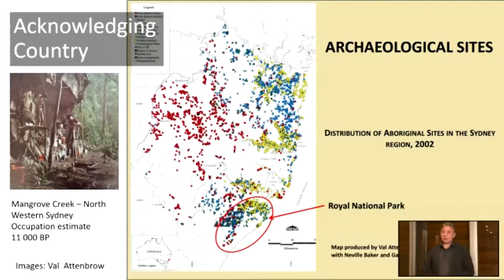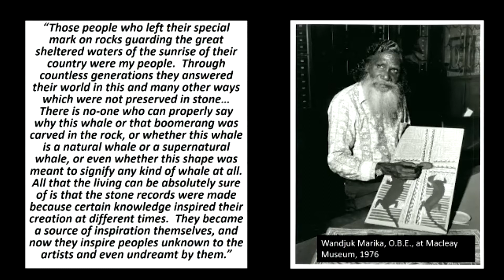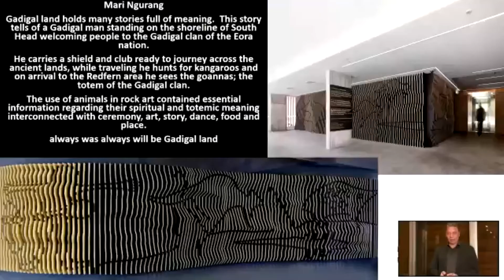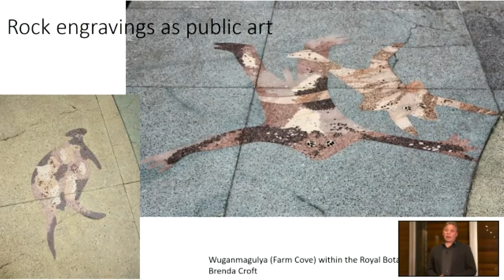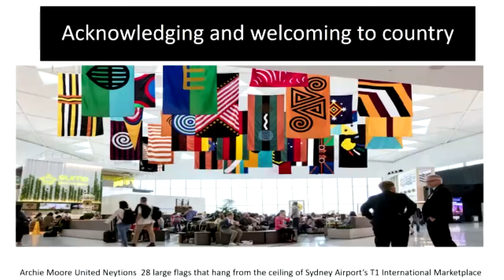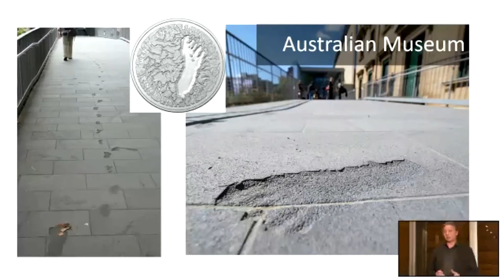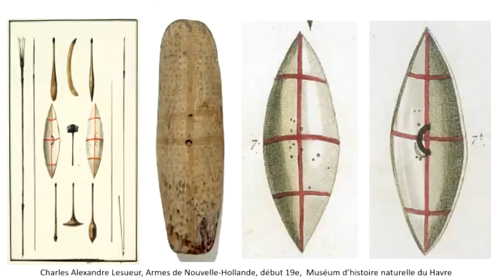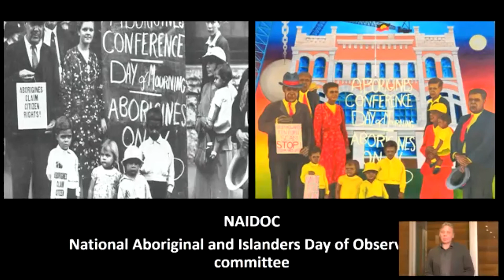First Nations Speaker Series – Articulating Sydney’s Aboriginal past in the public realm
Presenter: Matt Poll, Manager, Indigenous Programs at Australian National Maritime Museum.

Recorded at The Mint, Sydney on Wednesday 13th October, 2021. Images included in the presentation were provided by Matt Poll.

The First Nations Speaker Series is presented by Sydney Living Museums, GML Heritage and the Research Centre for Deep History at the Australian National University.

Articulating Sydney’s Aboriginal past in the public realm

Along Australia’s east coast, Greater Sydney is unique, with over 800 known Aboriginal rock engraving sites recorded across Ku-ring-gai Chase National Park alone, each containing multiple motifs and designs denoting a rich artistic vocabulary. Being one of the largest outdoor Aboriginal art sites remaining on the east coast of Australia, Sydney rock engraving galleries are a testament to the rich artistic tradition of the Aboriginal cultural landscape. This heritage stands as a signpost of the role of public art as a teaching and learning tool. Cultural revitalisation projects using knowledge gleaned from a myriad of historical sources present challenges for Sydney’s Aboriginal community when rearticulating these forms of knowledge today.